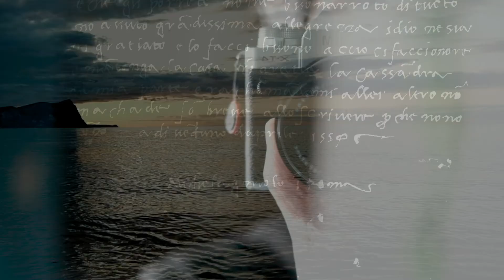皆様に感謝！チャンネル登録者数200人